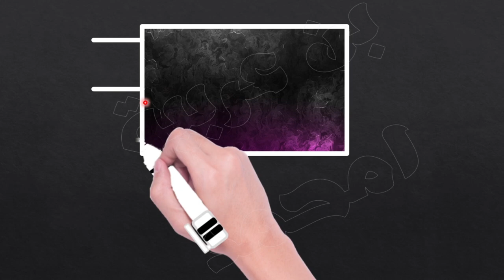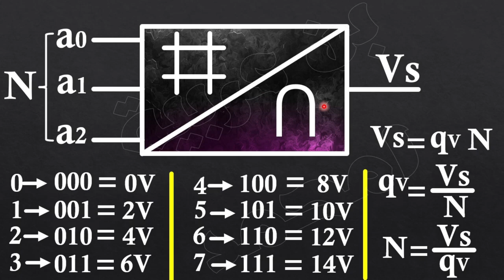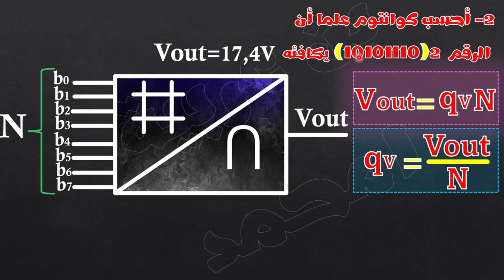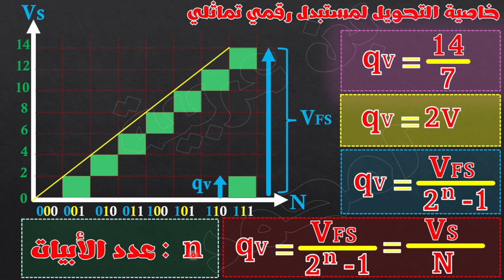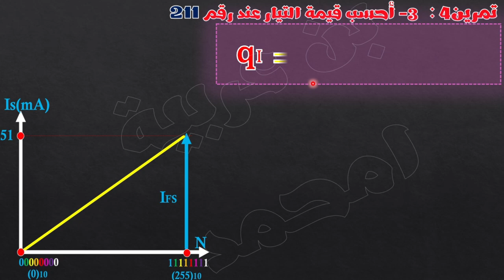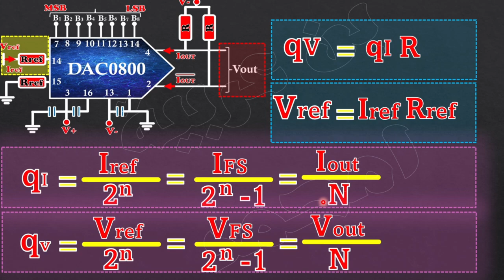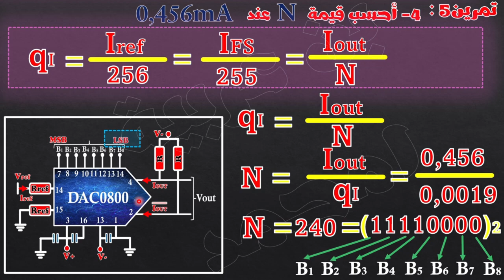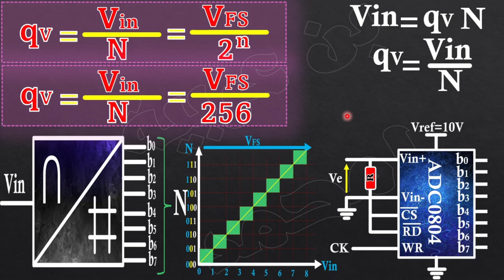المستبدلات ( الرقمية التماثلية - التماثلية الرقمية )